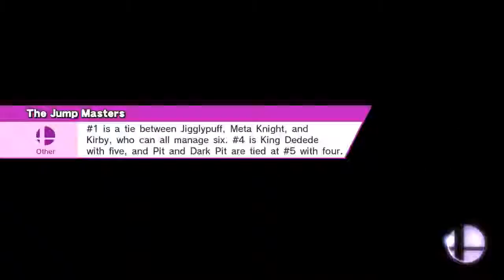A2ZOMG (Ganondorf) vs Tsumusuto (Dr. Mario)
I found a Japanese Dr. Mario player on Twitter, and asked him for friendlies.